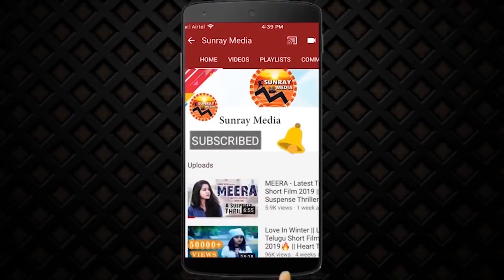రెచ్చిపోయిన బాలయ్య భామ.! || Actress Vedhika Latest H0T Swim Suit Video || Sunray Media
Watch రెచ్చిపోయిన బాలయ్య భామ.! || Actress Vedhika Latest Swim Suit Video || Sunray Media